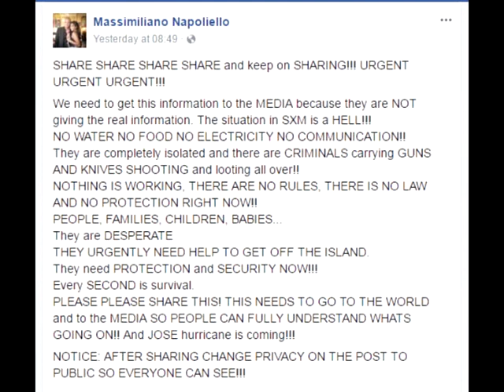Soldiers Taking Over Streets As Violent Chaos Erupts From Desperate Residents Who Stayed Behind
Natural disasters don’t exactly bring out the best in people. But sometimes they do bring people together. However, stories indicate they haven’t exactly brought out the best in people who have been adversely affected by the hurricanes in the Caribbean islands. Somewhat similar to what people did during Hurricane Katrina over ten years ago.

The Daily Mail reported the following,

“Worrying reports of erupting violence have emerged from St Maarten, the southern half of the Caribbean Island it shares with St Martin, in the wake of Hurricane Irma.

issued a desperate plea for help on Facebook.’The situation in SXM is a HELL! NO WATER NO FOOD NO ELECTRICITY NO At the Simpson Bay Resort and Marina, looters went in to unoccupied rooms to steal TVs, one staff member said on Twitter.Look here at some of the pictures from the hurricane.‘A small minority of sxm-er’s were looting our unoccupied rooms until the Dutch military arrived. Not essentials – taking TV’s,’ he said. The same man said a bank was robbed the next day. Laura Conroy’s family were stranded on the island and are now awaiting rescue from US military planes. They are taking American citizens to the more developed Puerto Rico.
She said that through the intermittent contact she has had with her sister, she learned that looting was a problem. ‘Many US citizens are being attacked and robbed,’ she told DailyMail.com.

Dutch side of the island say people are roaming the streets armed with ‘revolvers and machetes’ while Rutte said most people are surviving without power and running water. Extra troops and police are arriving on the southern part of the island, which is shared between France and the Netherlands, and part of their job is to help keep order, officials said.

Up to 95 per cent of the island was destroyed as the hurricane pummeled its shores on Wednesday. The badly damaged airport and port have no the Caribbean.

‘The military has two tasks after arriving there. Firstly to ensure that there is food and water, but also to ensure security,’ Rutte said.

‘There are people on the streets armed with revolvers and machetes,’ one witness told the Dutch newspaper AD on Friday. ‘The situation is very serious. No one is in charge.’Dutch officials have confirmed that one person was killed on the Dutch part of Saint Martin by the Category Five storm, before it was downgraded early Friday to a four as it barrelled towards Cuba and Florida. Earlier today it emerged that Dutch King Willem-Alexander will fly to the Caribbean to inspect the coordination of relief efforts.

The Royal House announced the visit Friday, saying the monarch will assess in Curacao ‘whether and when it is possible to visit St. Maarten’ and nearby Dutch islands Saba and St. Eustatius, which  of St. Martin, has been autonomous since 2010, but remains part of the Dutch commonwealth.

Prime Minister powerful storm and looting has been reported by local authorities struggling to keep control of the island. He said the first plane already has landed at the airport in the capital, Philipsburg, and navy vessels have unloaded vital supplies in a race against time before the next storm arrives.
man describes chaos as armed looters smash into stores.